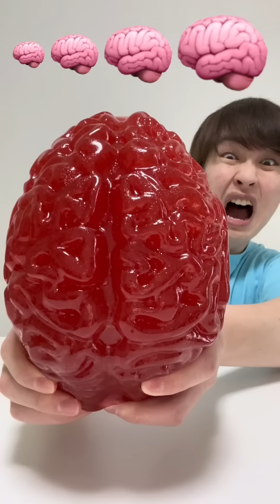Saito09 funny video 😂😂😂